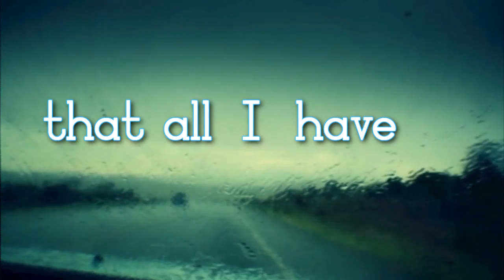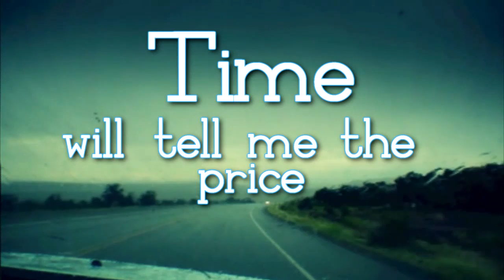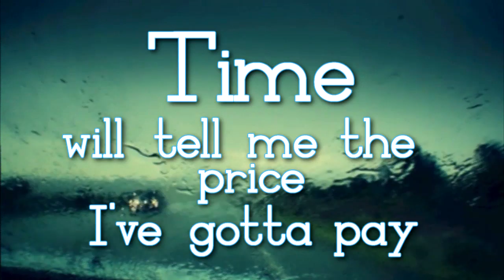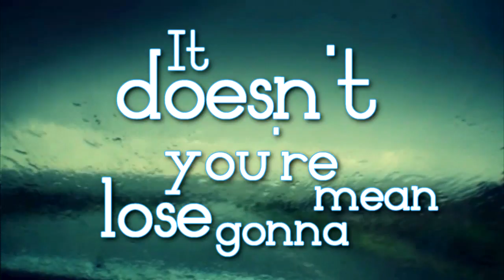Danny Darko - Time Will Tell ft Jova Radevska [Lyric Video]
Danny Darko - Time Will Tell ft Jova Radevska

keyboards & Guitars by Danny Darko, Vocals by Jova Radevska

Jova Radevska Social links, make sure to follow her

Vocals recorded with Adam O'Neill at Emotive Productions.

Danny Darko ft Jova Radevska - Time Will Tell (Deep House Mix)

You carry on, I'll stay behind
And dream of what I feared that I never should
You may not agree and I won't keep trying to make you see
That all I have is worth the risk to me.

One day down the line
I'm gonna turn around with my head held high
I'm gonna turn around and take what's mine.

Time will tell me the price I've gotta pay
Rising and falling, tomorrow is another day
Living is nothing without a little faith.

I keep on holding on
Takes courage not to let it go
When the waves keep coming on
Yeah, they keep coming on

I wonder what it is we are going through
Walk a thousand miles in a stranger's shoes
No one knows what the future holds but
Everybody wants something meaningful.

And when the twilight drops her wings
What song will your lips move to sing
Just close your eyes and look within
And if the mountains do not move
It doesn't mean you're gonna lose